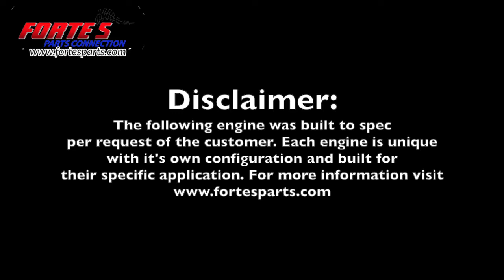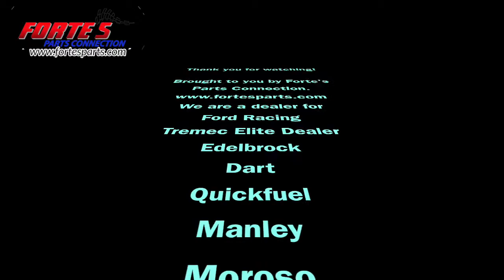BS FZ427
Dyno test for a Ford Performance FZ427  Crate motor assembled and tested here at Forte's Parts Connection.